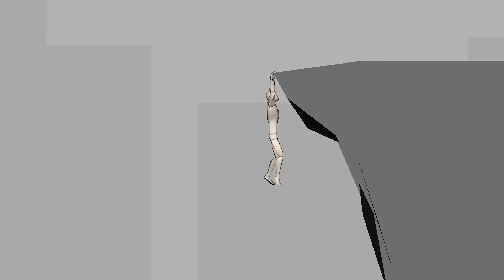Run Jump Climb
My entry for our Polycount forum challenge 'Pull Up Struggle'.